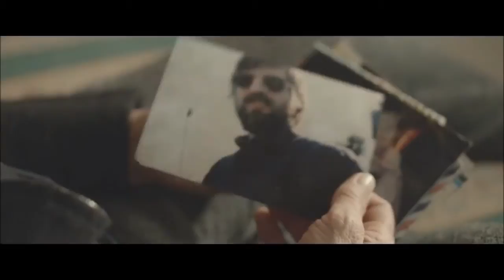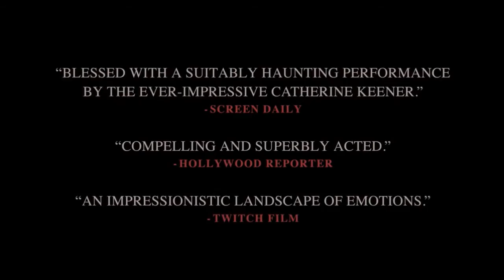War Story ~ Trailer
Lee (Catherine Keener) is a war photographer in the world's most treacherous conflict zones, documenting the catastrophes of others. When we meet her, she has recently experienced her own horror after being taken hostage and brutalized in Libya. Instead of returning to New York, Lee detours to Sicily instead, where she holes up in a small hotel to weather her PTSD, not far from the home of her mentor Albert (Ben Kingsley). There, she crosses paths with Hafsia (Hafsia Herzi), a young Tunisian migrant in need of an abortion and safe passage to France, who bears a striking resemblance to a Libyan girl Lee photographed just before her capture. Lee tries to help Hafsia, and conquer her own formidable demons in the process.

Genre: Drama
Language: English and Italian with English subtitles
Rating: NR
Release Date: July 30, 2014
Running Time: 90 minutes
Director: Mark Jackson
Cast: Catherine Keener, Ben Kingsley, Hafsia Herzi, Vincenzo Amato, Donatella Finocchiaro, (7 additional cast)